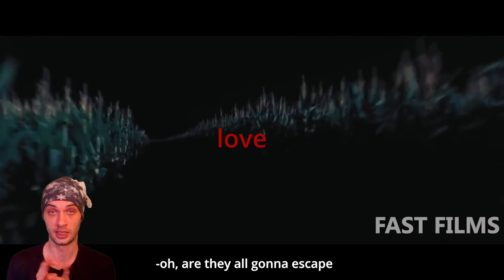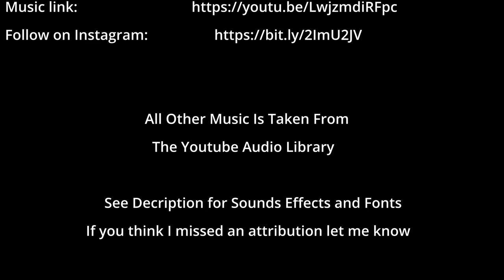Farmer Jack Makes HUMAN SCARECROWS From 4 Kids On Vacation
This movie is about a farmer jack, who needs to keep crows off his field. Ingeniously he figures out that live humans are both cheaper and more effective than the scarecrows shipped in from China. Four young students on vacation are eager to help.

Storywalking Episode 145: Scarecrows (2017)

I Watch Movies I Have Not Seen, Turn Off The Sound, And Narrate.

Scarecrows (Thriller) | Full Movie | Hannanh Gordon | Mike Taylor

"Four teenages are kidnapped, turned into scarecrows, and left to die in a field.

Attributions:
Fonts:

Free Punch Sound Effects Pack

Sound effect:                            Axe Through Flesh

Sound effect:                        Girl Pretty & Oh My God